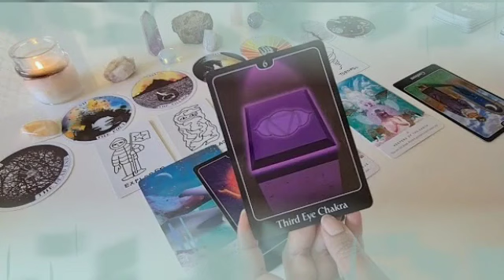برج الثور من 19 إلى 26 آب 2024 🩵 اصمت كانك ام تفهم🤫تجاهل كانك لم ترى معنى يا ثور🙏